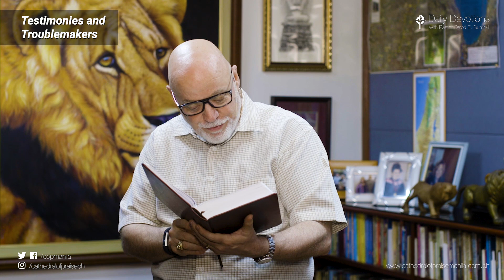29 JUN - Testimonies and Troublemakers